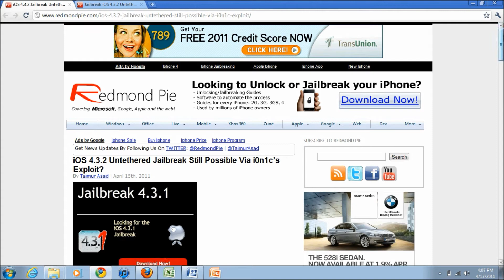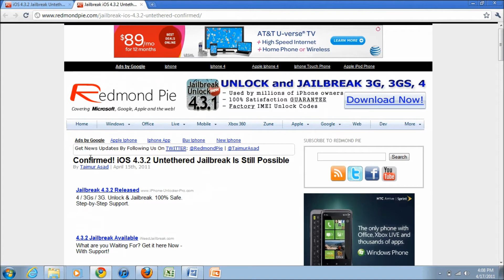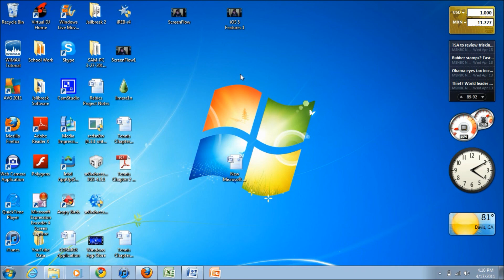How to Jailbreak iOS 4.3.2 Untethered iPhone, iPad (2), iPod Touch- Info!